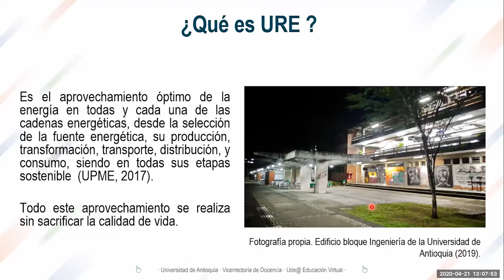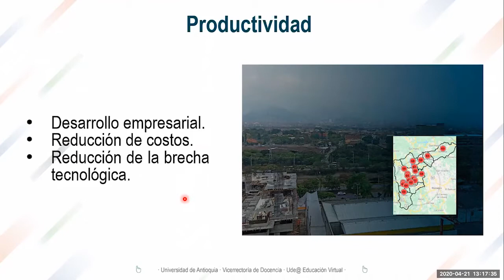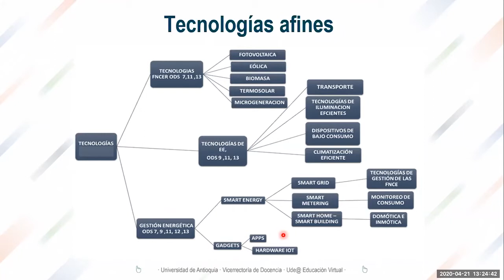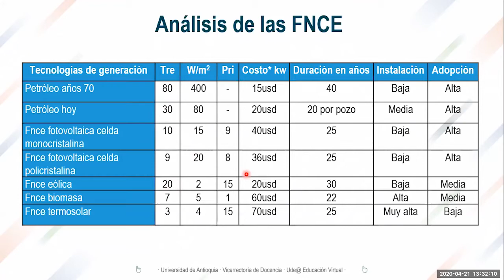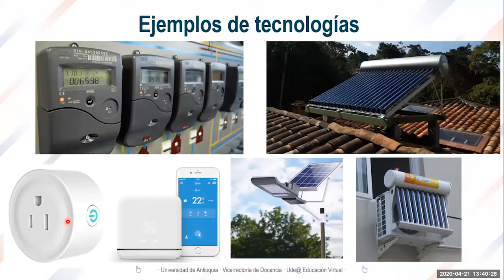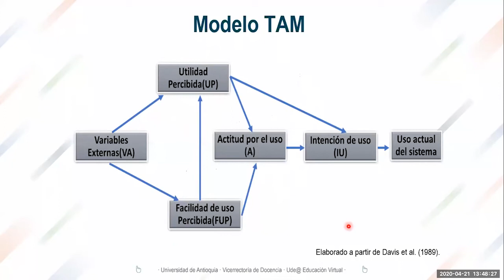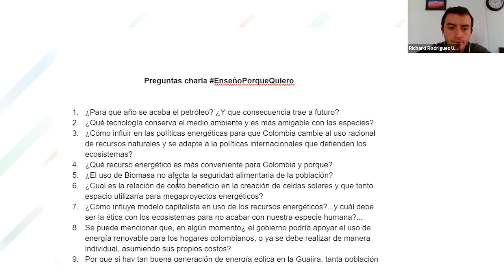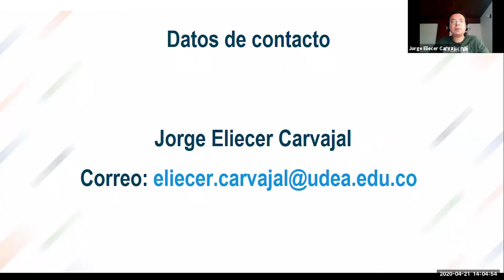Tecnologías para el uso racional de la energía URE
Charla acerca de la importancia del uso racional de la energía como elemento fundamental para el mundo moderno.